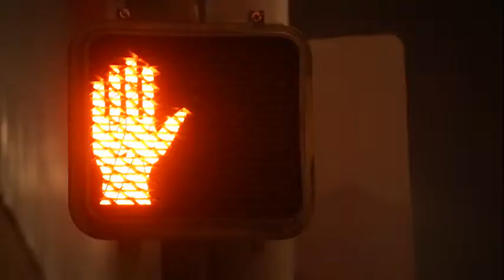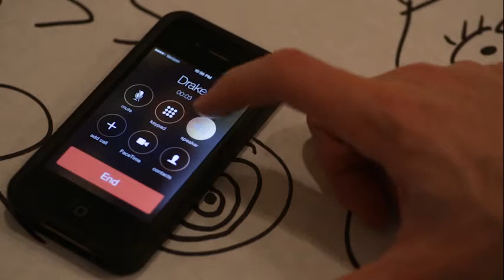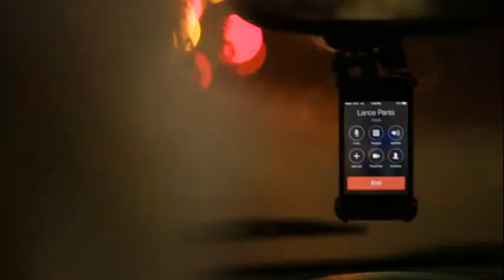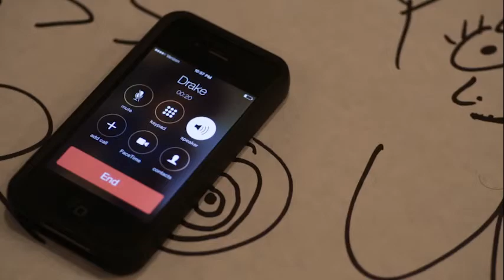Guerrilla Filmmaking in LA - Milkshake EP 1 Commentary Part 1